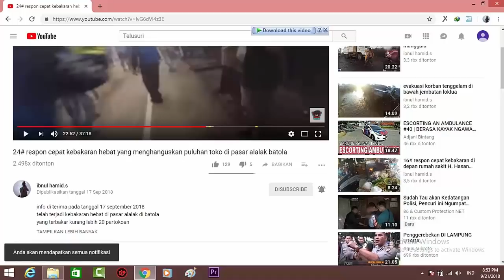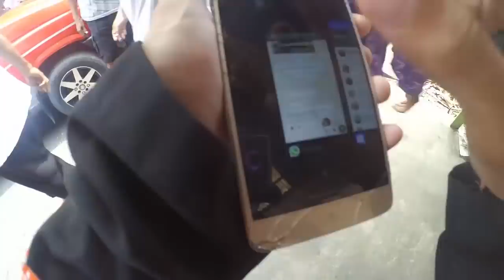34# respon cepat TKM 10.11 komplek rajawali Banjarmasin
info di terima pada tanggal 24 oktober 2018
telah terjadi kebakaran di komplek rajawali kelurahan teluk dalam banjarmasin
terbakar 1 buah rumah 80%